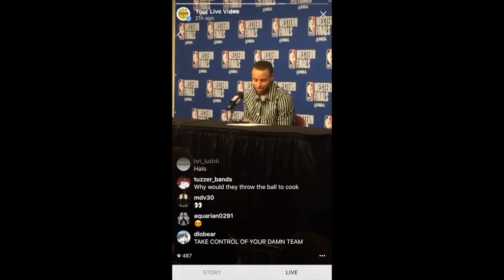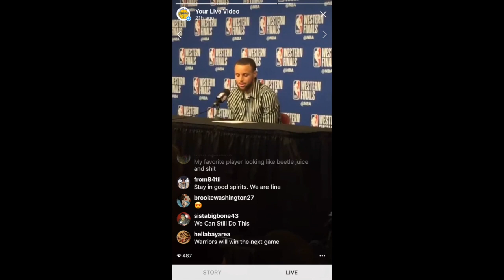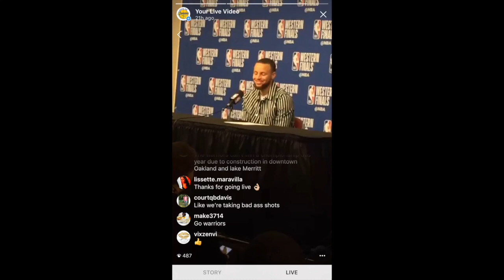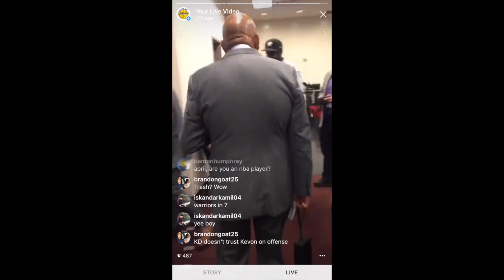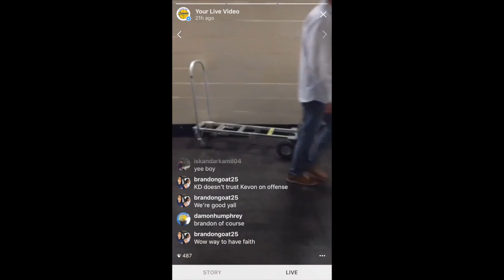Steph Curry (+Bizzle) IG livestream with comments! (9x16 portrait mode)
...from Warriors postgame in Houston, day before 2018 Western Conference Finals, Game 6. NOTE: This is an IG livestream in 9:16 format, and is obviously best viewed in portrait mode on a smartphone. Use the YouTube app and tap on the Maximize icon in the lower right-hand corner.

WE DELETED SOME INFLAMMATORY COMMENTS AND BLOCKED SOME USERS FROM BEING ABLE TO COMMENT IN THE FUTURE HAHA!